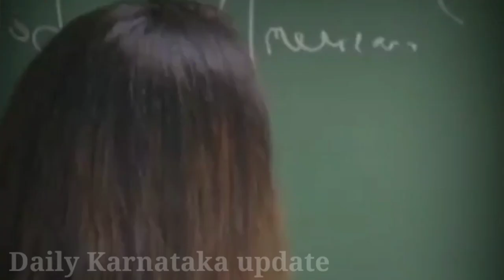College student and crush teacher status video//college crush lecture videos//students//teacher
College crush status videos, college teacher status videos, college crush teacher Telugu status videos, college crush teacher Kannada status video, crush status videos, college crush teacher what's up status video
Telugu crush teacher status videos
Telugu students and cruch teachers status videos, Telugu crush teacher status videos
, Telugu students and crush lecture status videos